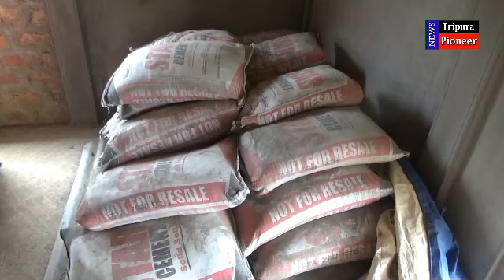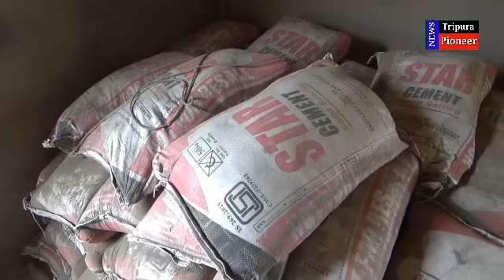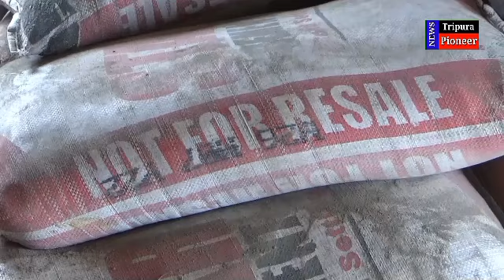Pecharthal: সরকারি সিমেন্ট চুরির দায়ে BJP নেতা পলাতক, উদ্ধার ৬০ বস্তা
পেচারথল প্রতিনিধি